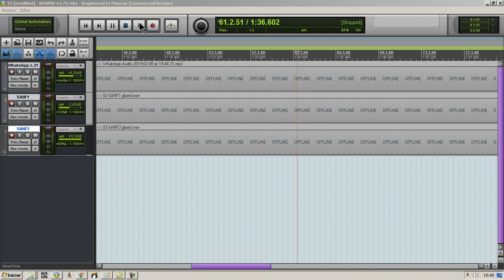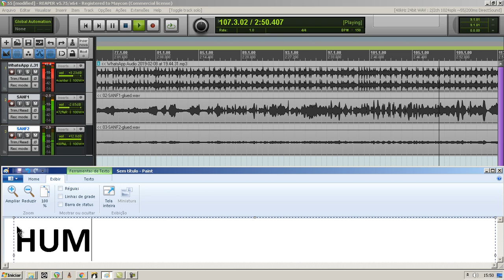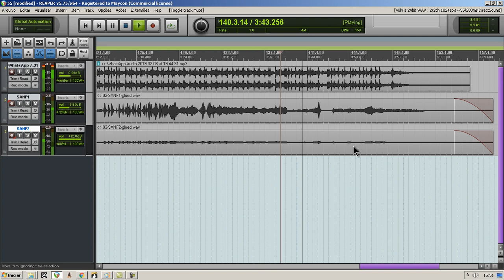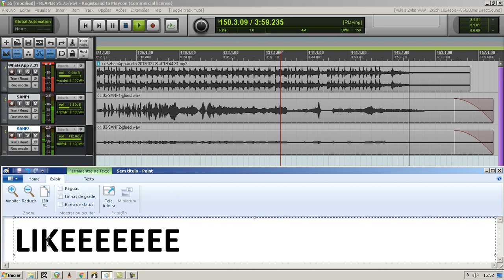Gravação Acordeon Sertanejo Acústico